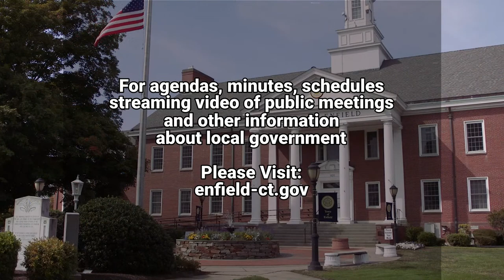Enfield, CT - Board of Education - June 14, 2022